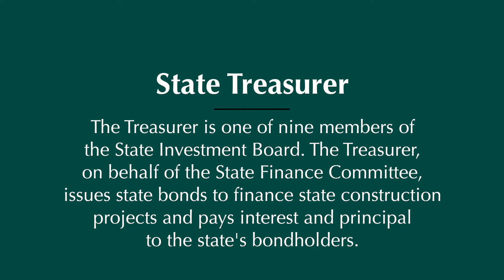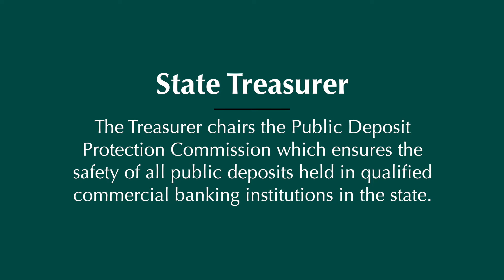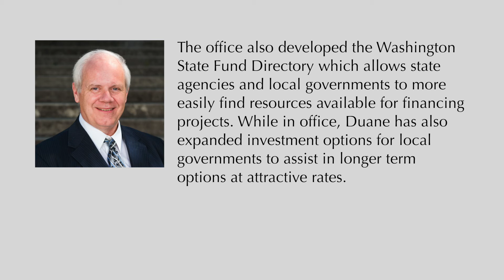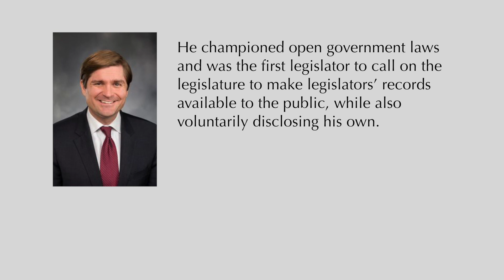WA State Treasurer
Hello Whatcom County! We have A LOT of races WE ALL NEED TO VOTE on this year. There is a lot of information you need to arm yourself with and we are doing our best to bring you some. Is this all of the information on each candidate, absolutely NOT. Do YOU need to do some of your own research, 100%.

We have compiled a series of videos trying to bring you nuggets of information on each candidate to arm you with the best ammunition we can think of, knowledge.

MANY THANKS TO Sattva Photo for making this a reality!